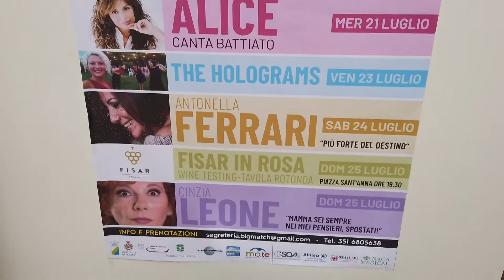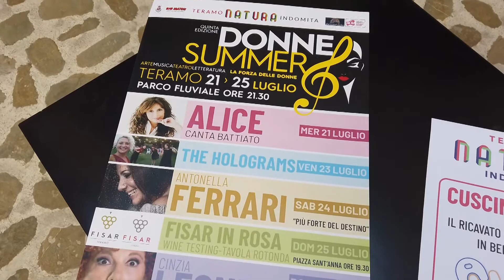Teramo, dal 21 al 25 luglio la quinta edizione del festival "Donne Summer"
| SUPER J |

Contatti Redazione:
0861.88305